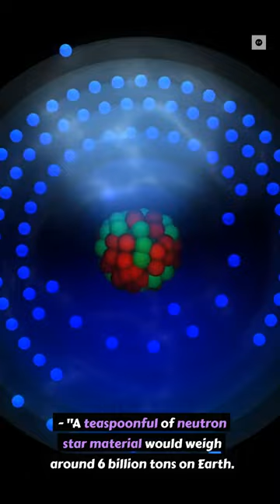Enrich Your Knowledge Within A Minute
Welcome to "Knowledge Nuggets: Briefly Boost Your Intellect!" where we provide bite-sized bursts of information to enrich your knowledge within a minute! We understand the value of time and aim to deliver fascinating facts and insights in a concise format that fits perfectly with your busy schedule.

In this channel, you'll find a wide range of educational content spanning various subjects, including history, science, technology, culture, and much more. Our expert team meticulously crafts each video, condensing vast amounts of information into easily digestible nuggets, ensuring you gain a wealth of knowledge without investing excessive time.

At "Knowledge Nuggets," we believe that learning should be accessible and exciting for everyone. Our short-format videos are perfect for quick learning sessions during coffee breaks, while commuting, or whenever you have a spare moment. Delve into a rich tapestry of engaging topics and impress your friends with your newfound wisdom!

Join our ever-expanding community of curious minds, and together, let's embark on a journey of continuous learning. Remember, learning never stops, and with "Knowledge Nuggets," you can effortlessly expand your knowledge base one minute at a time!

So, embrace the power of knowledge and enhance your intellect effortlessly with our short, captivating videos. Join us now and let "Knowledge Nuggets" become your go-to source for expanding your understanding of the world around you.